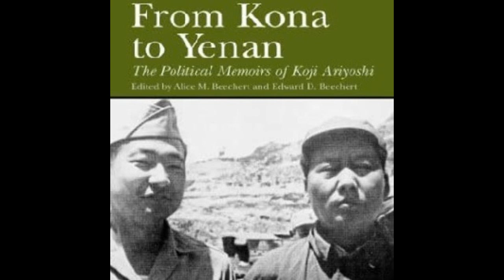From Kona to Yenan: Chapter 4. San Francisco Docks, 1941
From Kona to Yenan
The Political Memoirs of Koji Ariyoshi
Edited bv Alice M. Beechert and Edward D. Beechert
as Read by Shits Leopold

Chapter 4 San Francisco Docks, 1941